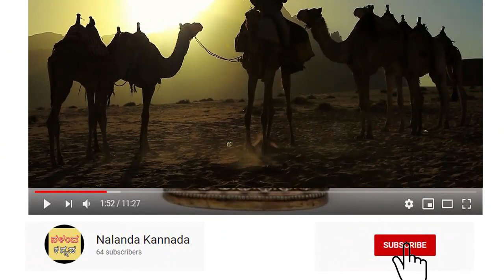ಭಾರತದ ಅತಿ ದೊಡ್ಡ ಮರುಭೂಮಿಯ ಬಗ್ಗೆ ಆಸಕ್ತಿಕರ ಮಾಹಿತಿಗಳು| ಥಾರ್ ಮರುಭೂಮಿ| THAR DESERT Information in Kannada!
ಥಾರ್ ಮರುಭೂಮಿ ಭಾರತದ ಅತಿ ದೊಡ್ಡ ಮರುಭೂಮಿಯಾಗಿದೆ.
ಈ ಮರಭೂಮಿಯ ಅತಿ ಮುಖ್ಯ ಪ್ರಾಮುಖ್ಯತೆಯೆಂದರೆ ಇದು ಭಾರತ ಮತ್ತು ಪಾಕಿಸ್ತಾನದ ನಡುವೆ ನೈಸರ‍್ಗಿಕ ಗಡಿಯಂತೆ ವರ‍್ತಿಸುತ್ತದೆ.
ಪುರಾಣಗಳ ಪ್ರಕಾರ ಪವಿತ್ರ ಸರಸ್ವತಿ ನದಿಯು ಒಂದು ಕಾಲದಲ್ಲಿ ಇದೇ ಮರುಭೂಮಿಯ ಮೂಲಕ ಹರಿಯುತ್ತಿದ್ದು ನಂತರದಲ್ಲಿ ಬತ್ತಿ ಹೋಯಿತು..
ಈ ಮರಭೂಮಿ ವಿಶಿಷ್ಟ ಪರಿಸರದ ಕಾರಣ ದೇಶದ ಪ್ರಮುಖ ಪ್ರವಾಸಿ ತಾಣಗಳನ್ನು ಹೊಂದಿದೆ.
ಒಂಟೆ ಇಲ್ಲಿಯ ಪ್ರಮುಖ ಸಾಕು ಪ್ರಾಣಿಯಾಗಿದೆ.
Thar is the largest desert in India sub-continent and it is the most geographically isolated area in India.
Thar desert by area is larger than our Karnataka. this desert has spread across the boarder between India and Pakisthan and there by creating a natural boundary between them.